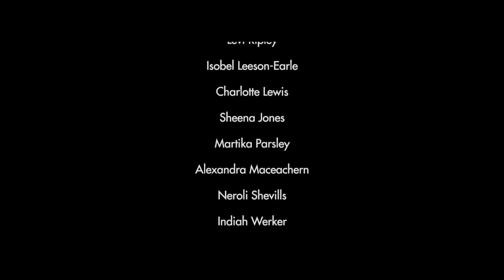Fashion Design - Falmouth University - Graduates of 2016